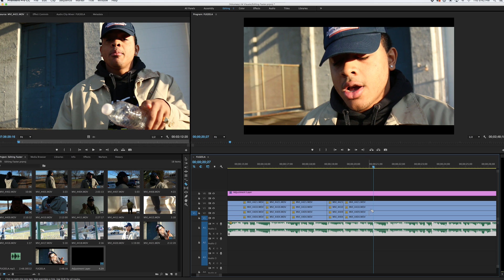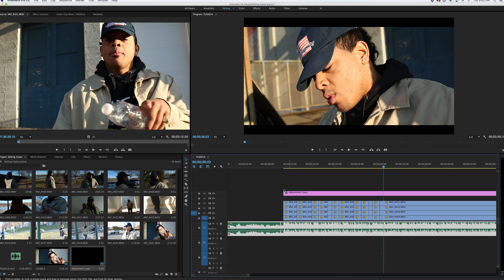How to edit Music Videos In 2 MINUTES! (Premiere Pro) Tutorial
Production of Social Media Class Project.

Tutorial on how to edit music videos faster on Adobe Premiere Pro CC.